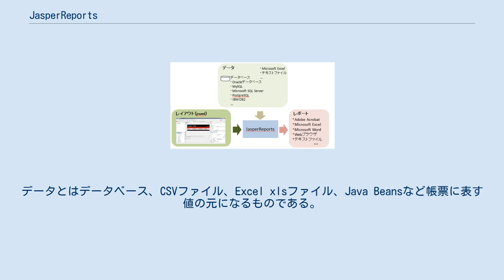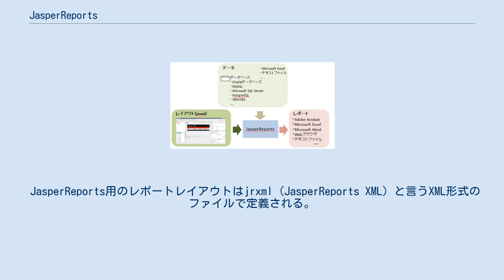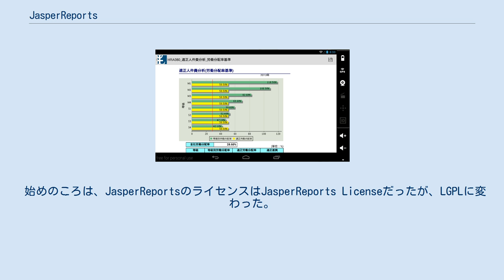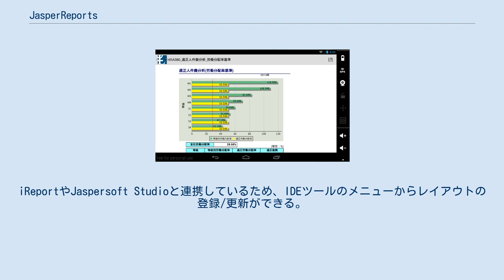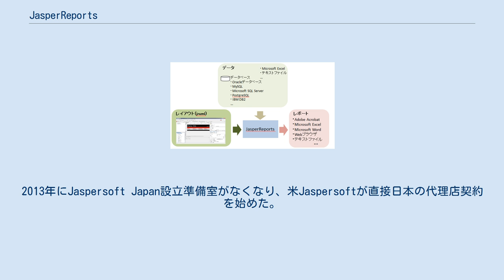JasperReports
JasperReports （ジャスパーレポート）とは、米Jaspersoft社が開発／販売しているオープンソースの帳票及びビジネスインテリジェンスソフトウエアである。
短時間かつ安価でグラフを含む帳票を作成することができるので海外ではデファクトスタンダードのオープンソース帳票ツールとされている。
 JasperReportsは、帳票をレイアウトとデータに分離している。
レイアウトとは、空白の帳票用紙のようなものです。
用紙の大きさ、枠線など用紙に固定表示する物、データを表示する位置、計算式などを定義する。
データとはデータベース、CSVファイル、Excel xlsファイル、Java Beansなど帳票に表す値の元になるものである。
レイアウトとデータを分離することで、一つのレイアウトを使って複数種類のデータから帳票を作成することができる。
作成した帳票をPDF、 HTML、 Microsoft Excel、 RTF、 ODT、 CSV やXMLなど多くの形式に出力することができる。
 JasperReports用のレポートレイアウトはjrxml (JasperReports XML) と言うXML形式のファイルで定義される。
テキストエディタでこのXMLファイルを作成することもできるが、多くの場合はJaspersoft StudioのようなGUIエディタを使ってレポートレイアウトの定義を行う。
 JasperReportsの概要 豊富なグラフの種類を描くことができる。
分析結果を色々なグラフで表示することができるため、海外などからBIツールとしても注目されている。
また、海外ではデファクトスタンダードの帳票作成ツールとなっているため、海外ユーザとレイアウトを共有できる。
 Jaspersoft Studioで作成したグラフ、レーダーチャートの例 JasperReportsの開発は2001年6月からTeodor Danciuによって始められた。
Crystal Reportsよりも安価なツールを作成することを目的としたため、「クリスタル」の代わりにジャスパー（碧玉）としてJasperReportsを命名された。
今でもJaspersoft社はプロジェクトのコード名にはすべて石の名前を使っている。
 2001年9月にSourceForge.netにプロジェクト登録され、2001年11月3日にJasperReports 0.1.5が公開された。
 JasperReports Version 1.0は2005年7月21日に公開された。
 始めのころは、JasperReportsのライセンスはJasperReports Licenseだったが、LGPLに変わった。
 Jaspersoft社はJasperReportsと関連した複数のツールも用意している。
これらのツールとは別に自前のツールや第三者のツールと連携して使うこともできる。
 JasperReportsのレイアウトはJRXMLと言うXML形式で定義されている。
このXMLファイルは直接テキストエディタから入力することもできるが、多くの場合は次のようなGUIツールを使って定義される JasperMobileの画面例 JasperReportsは単独で使うことも、独自のWebアプリケーションと使うこともできる。
Webから単独に帳票を管理/閲覧したい場合はJaspersoft Serverを使うこともできる。
iReportやJaspersoft Studioと連携しているため、IDEツールのメニューからレイアウトの登録/更新ができる。
 Jaspersoft BI JasperReportsは標準で多くデータ形式のデータを読み込みことができるが、外部アプリケーションからデータを取得する場合はアプリケーション接続とデータ変換プログラムの作成が必要になる。
 JasperReportsの記事はインターネットで複数ある。
 また、日本語のチュートリアルの作成が始まっている。
 2010年にJaspersoft Japan設立準備室が設立され、複数の会社が代理店になった。
2013年にJaspersoft Japan設立準備室がなくなり、米Jaspersoftが直接日本の代理店契約を始めた。